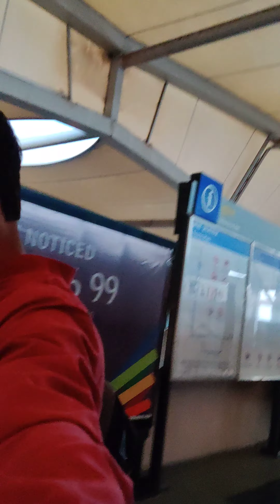March 2, 2021(3)